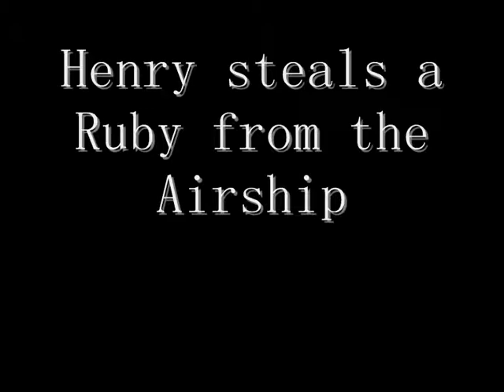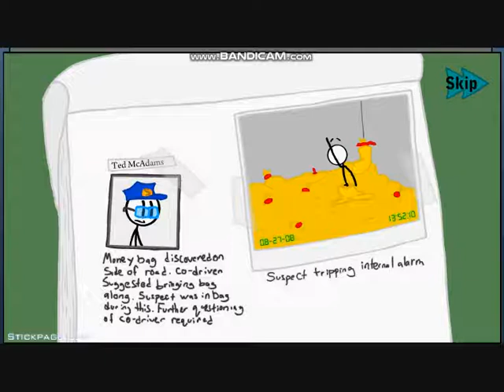Henry steals a Ruby from the Airship (PURE BLOODED THIEF)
Description:
Now that you've Stolen the Diamond it's time to Infiltrate the Airship!